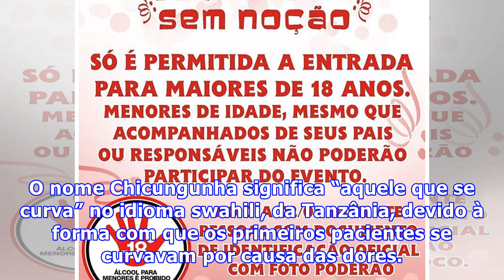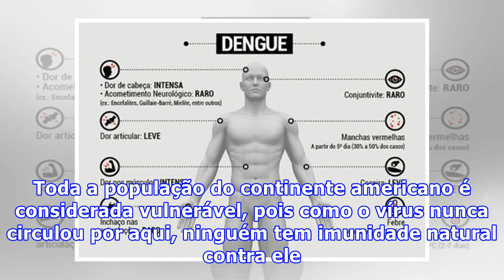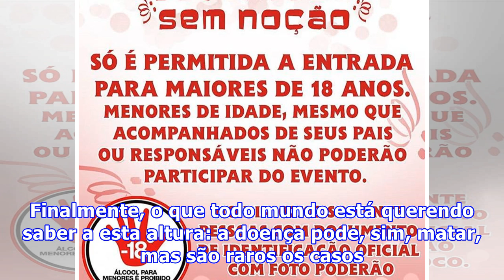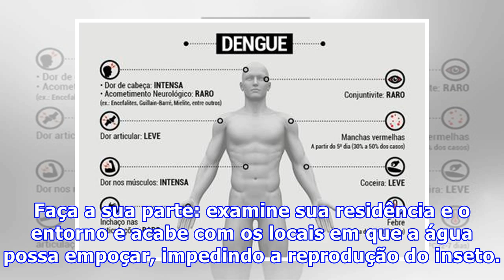Febre Chicungunha: Estranha doença chega ao Brasil, saiba identificar e se prevenir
Febre Chicungunha: Estranha doença chega ao Brasil, saiba identificar e se prevenirFebre Chicungunha é o nome de uma doença que está se alastrando pelo mundo, causada por um vírus parente do da dengue. O nome Chicungunha significa “aquele que se curva” no idioma swahili, da Tanzânia, devido à forma com que os primeiros pacientes se curvavam por causa das dores. O vírus Chikungunya (na grafia original), ou CHIKV, também transmitido pelos mosquitos Aedes aegypti, além do Aedes albopictus. Como não...